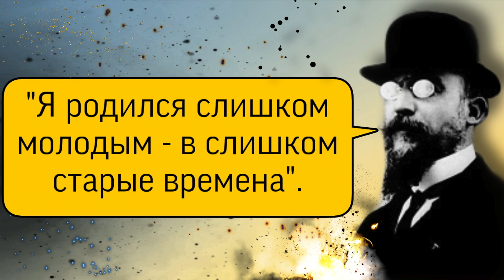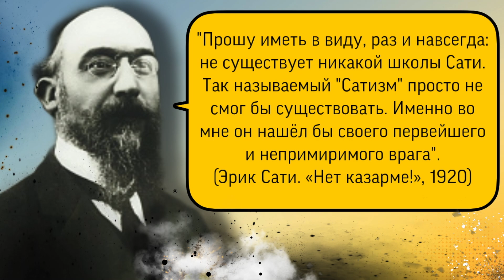Музыка, которую не слушают. Эрик Сати про поклонение и рабство. Лучше хейтер, чем надзиратель.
Эрик Сати (Erik Satie) — эксцентричный французский композитор и пианист, один из реформаторов европейской музыки первой четверти 20 века. Его музыка оказала влияние на многих композиторов стиля модерн, начиная от Клода Дебюсси, французской «Шестёрки» и заканчивая Джоном Кейджем. Эрик Сати — предтеча и родоначальник таких музыкальных течений, как импрессионизм, примитивизм, конструктивизм, неоклассицизм и минимализм. В конце 1910-х годов Сати придумал жанр «меблировочной музыки», которую не надо специально слушать.

Структурированные видео-курсы:
1) "PRO PIANO" (фортепиано и муз.развитие)(взрослый 11+) - 113 видео-уроков
2) "MUSIC THEORY" (теория музыки + сольфеджио) - 30 + 13 видео-уроков
3) "PUZZLE PIANO" (фортепиано и муз.развитие для детей 4-10 лет) - 72 видео-урока
4) "ДЖАЗОВАЯ ГАРМОНИЯ" - 9 видео-уроков
5) ДЖАЗОВЫЕ УПРАЖНЕНИЯ, МЕНУЭТЫ И ЭТЮДЫ ОСКАРА ПИТЕРСОНА (19 штук)
6) "УПРАЖНЕНИЯ ГАНОНА БЕЗ НОТ" (по формулам) - 33 видео-урока